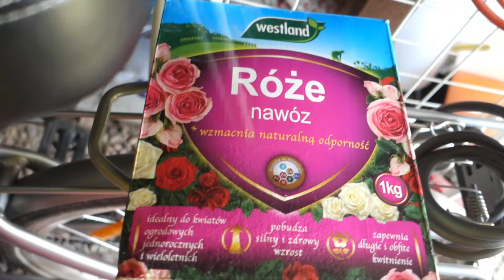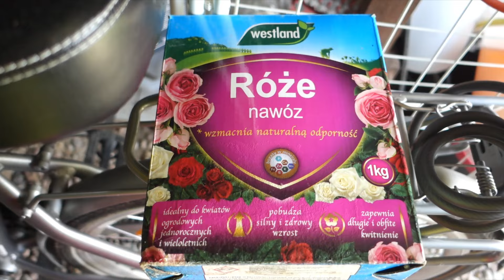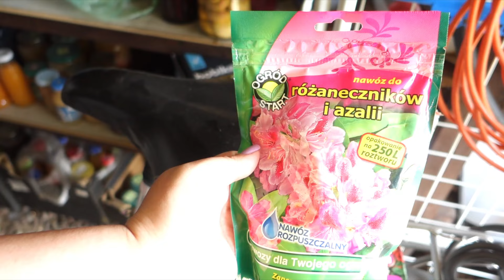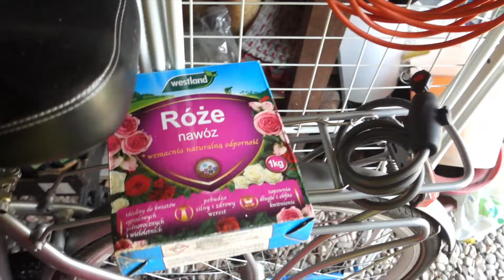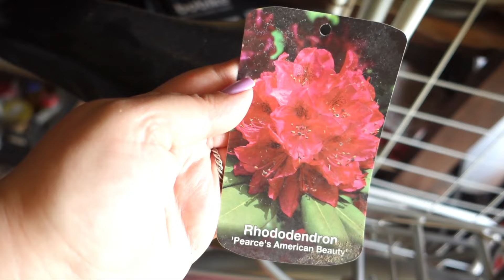#20 OGRODOWY ZAWRÓT GŁOWY | DWA VLOGI W JEDNYM | TORBA Z LEGUTKO | VLOG Milly Milena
VLOG #20: OGRODOWY ZAWRÓT GŁOWY - DWA VLOGI W JEDNYM - TORBA Z LEGUTKO